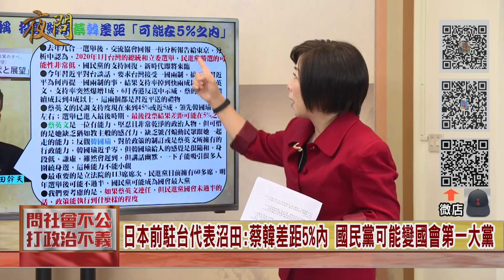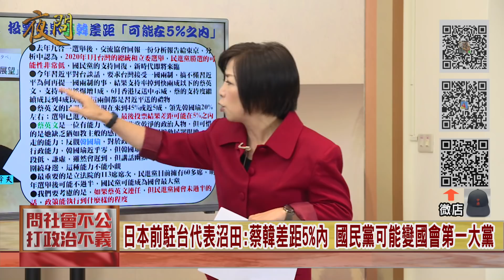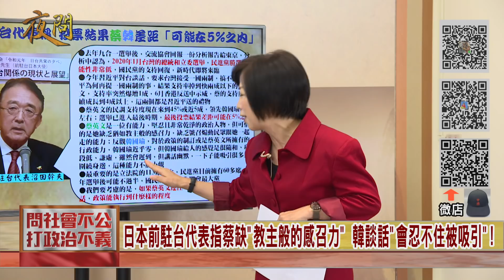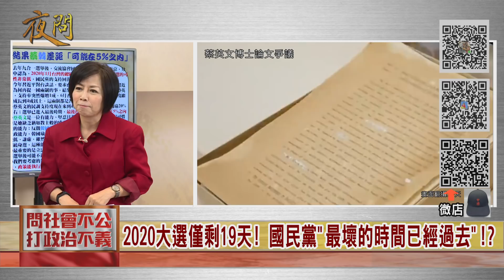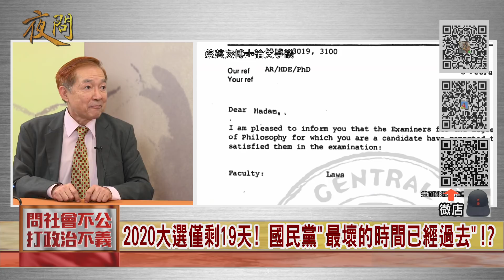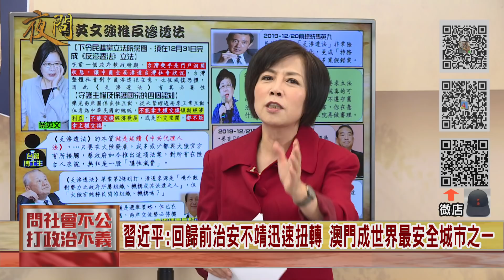2019.12.23黃智賢夜問-日本前駐台代表沼田:蔡韓差距5%內 國民黨可能變國會第一大黨